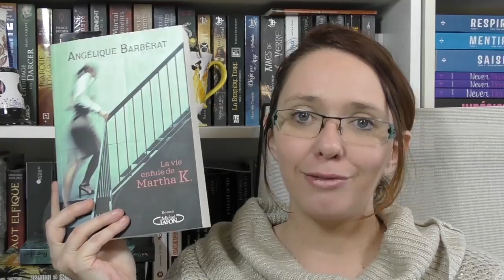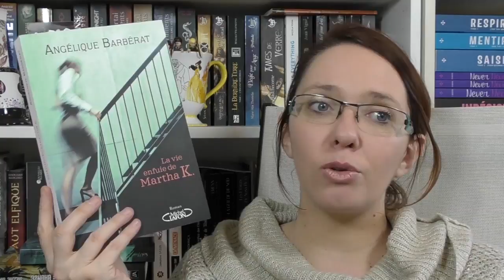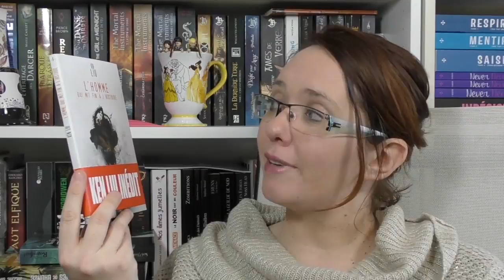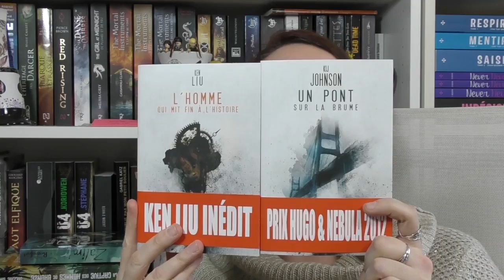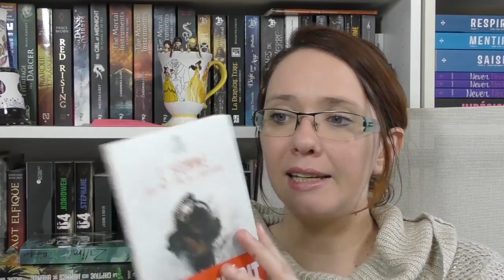BOOKHAUL Février : Science Fiction, Fantasy, et ségrégation raciale...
Voici les derniers arrivés dans ma bibliothèque :)

★ Livres cités
📑 Mon avis écrit :

★ Me contacter

A bientôt!
Hélène